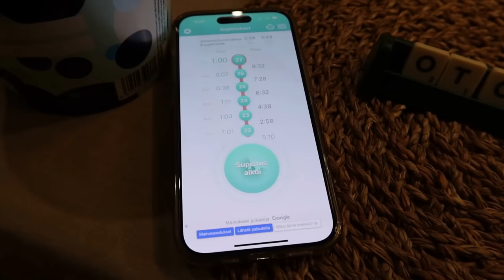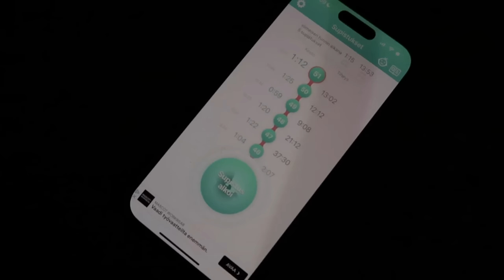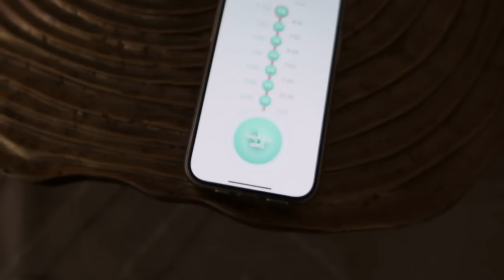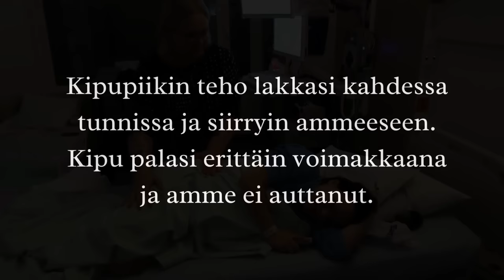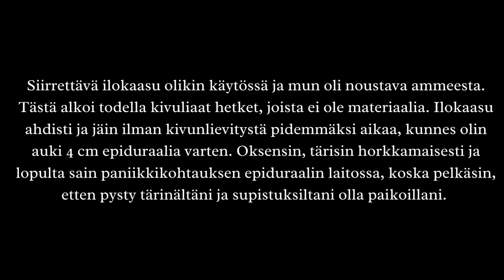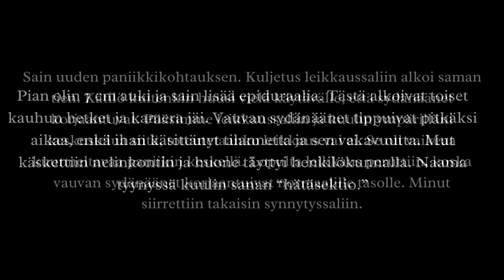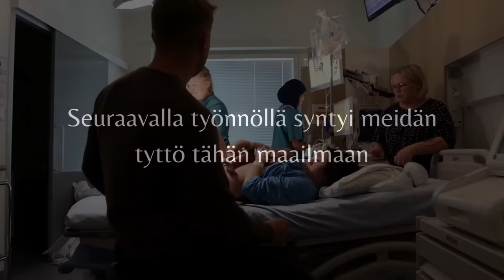SYNNYTYSVIDEO | Pelkäsin synnytystä ja tällainen se oli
Jo raskauden alusta alkaen olin miettinyt tulevaa synnytystä ja siihen liittyviä pelkojani. Hankimme Nikon kanssa doulan (@mamalempee) ja otin paljon selvää synnytyksen eri vaiheista ja mahdollisista kivunlievityksistä. Kun se päivä vihdoin koitti, että synnytys käynnistyi, en enää pelännyt synnytystä.

Kokemus ei kuitenkaan ollut niin luonnollinen ja positiivinen kuin olin toivonut ja videolla jaan synnytykseni eri vaiheet rehellisesti. Kaikesta kuitenkin selvittiin ja nyt meillä on ihana pieni tytär. Jos tykkäsit videosta, anna sille toki peukku ja laita kanavani tilaukseen :)